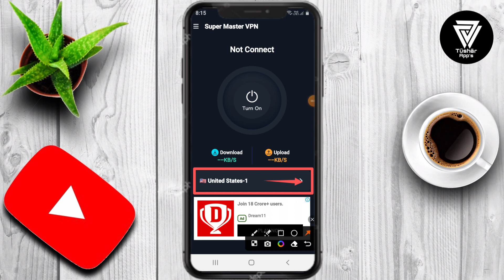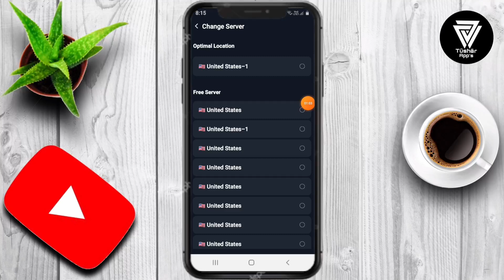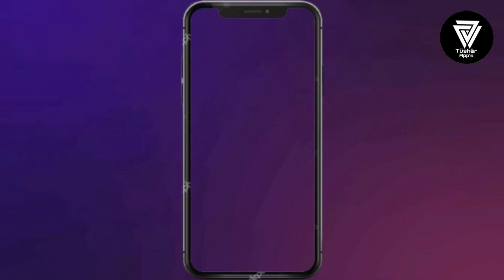Super Master Vpn App kaise Use kare || How to Use Super Master Vpn App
Access the Internet freely, safely and efficiently Decentralized service, no logs are kept. Access all the sites you want The app makes it easy to access securely and browse privately with just one tap.
Protect your mobile internet connection as well as internet privacy.